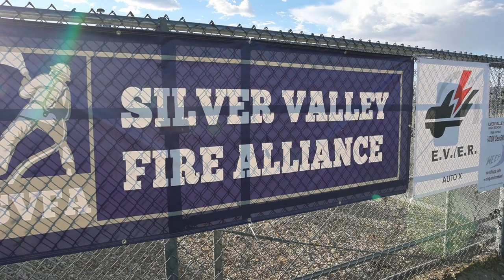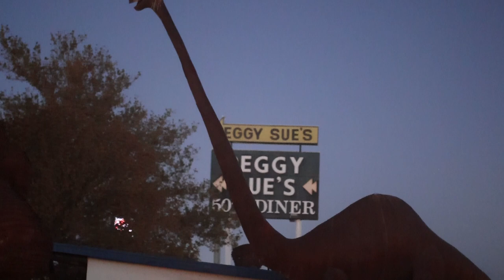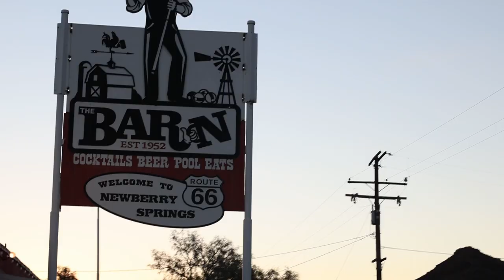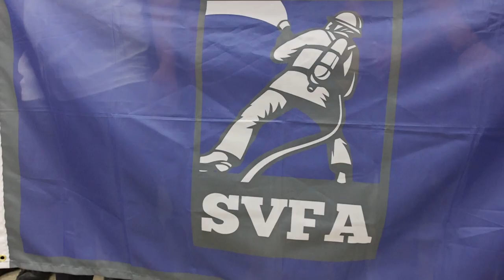E.V./E.R. Auto X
Electric Vehicle Emergency Response Automobile Extrication Seminar (E.V./E.R. Auto X).

Led by Jason Defosse of Extrication Nation & the Energy Security Agency (ESA)

The I-15 and I-40 freeway roll right through the Silver Valley. Many of the emergencies the Daggett, Yermo, & Newberry Springs Fire departments respond to are on these major traffic hubs between SoCal, Nevada and Arizona. Vehicle extrication is a core skill for firefighters (career & volunteer) in the region. With the ever emerging growth of electric and hybrid vehicles on the roadways. The need for responders to understand the details of how to fight fire and extricate is vast.  Recognizing the need. The Silver Valley Fire Alliance formed a committee with one goal in mind, Providing training to first responders so they can operate safer when responding to EV emergencies. Hence the idea for E.V./E.R. Auto X was born.

The E.V./E.R Auto X committee sought out to find experts in the field of electric vehicle & hybrid emergency response. After a search to find an industry leader that could fit the unique needs of a training event of this nature.

The committee found the perfect fit. Jason Defosse is spearheading the training efforts in the US and Canada on the subject. He is an extrication specialist.

Once Jason & his training cadre agreed to come to the Silver Valley. The committee began the process of logistically putting the event together.

The event was a spectacular success! Over 50 participants took part in the seminar. All getting a lecture and walk around. Identifying the important factors related to electric vehicles.

*No Teslas were hurt during the E.V./E.R. Auto X
All participants were able to practice the techniques learned in the classroom and during the walk-around in the pits during the hands-on portion.

The pits are where the simulated action takes place. Each pit represented an EV or hybrid vehicle emergency. They consisted of fundamentals, T-bone/intersection EV extrication, vehicle on its side, EV roll over, and a fire suppression pit.